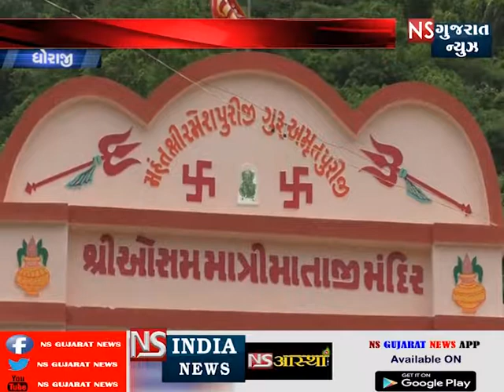ઓસમ ડૂંગર ઉપર ભાદરવી અમાસ યોજાશે